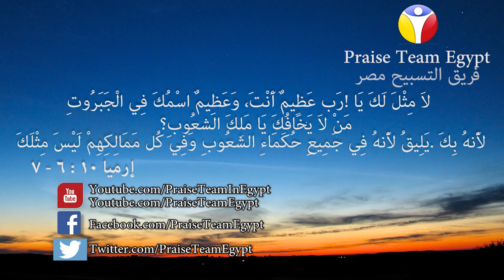لامثل لك - تسبيحات كتابية - فريق التسبيح - مصر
أما منظروا الرب - تسبيحات كتابية - فريق التسبيح - مصر
أرميا 10 : 6 - 7
الألبوم السادس